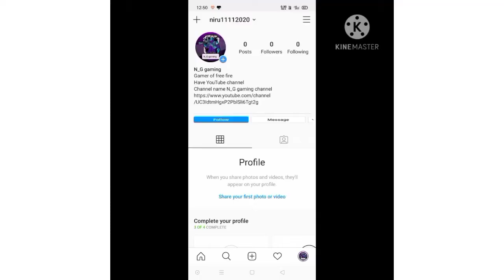playing free fire 🔥 new mood 😀😊